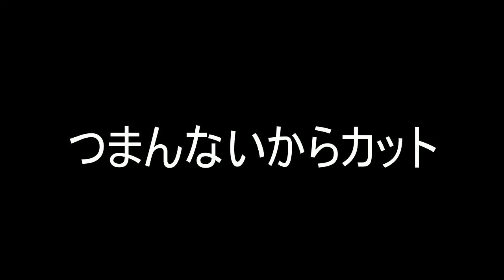【スプラトゥーン２】忍者ギアでにんにんにん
スプラトゥーンが好きでスプラトゥーンのよさを伝えたい！！